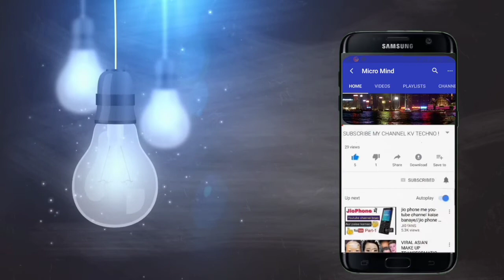How Does VoIP Works? "Free Calls Through Internet"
In this video I'm going to explain you the concept of VoIP and also Explained you how is efficient way to communicate with each other without any bills however it sell phones or landline phones we can talk to each other without any cost but this technology is not better for Cellular network because it is the internet in this platform data should be tranmitted through packets and obviously delays are expected so let's watch this video and learn something interesting about voice over internet protocol !!!

I HOPE YOU GUYS LIKED IT AND SHARE THIS VIDEO TO YOUR FRIENDS AND ALSO DON'T FORGET TO SUBSCRIBE OUR CHANNEL AND PRESS BELL ICON SHOULD NEVER MISS AN UPDATE FROM MICRO MIND !!!

Facebook: Micro Mind (Official Page)
Intagram:yashwant1998b